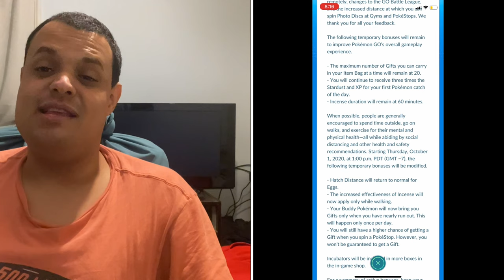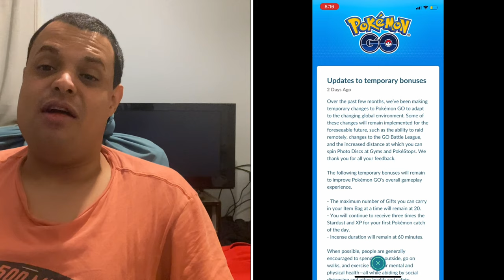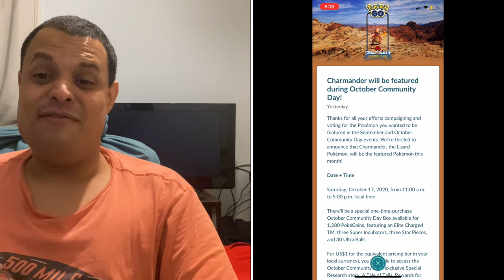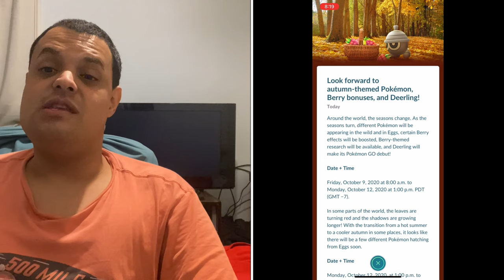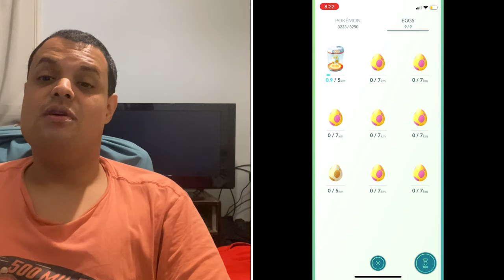Pokémon Go News Episode 169 (Bonus Changes, Home Support, & More)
In this video I talk about the changes made to the temporary bonuses, Pokémon Home support coming to Pokémon Go, the second Charmander Community Day, Free Remote Raid Passes each Monday, and lastly the Fall Event.

My Mersona